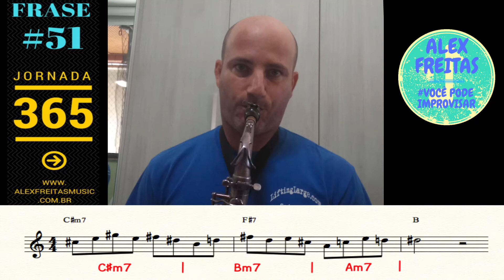[JORNADA 365] Frase #51 - ALEX FREITAS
FAÇA PARTE DO MEU PROGRAMA 100% ONLINE VOCÊ PODE IMPROVISAR
Viva a Música!